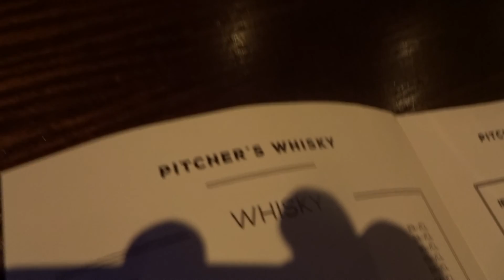PITCHERS AND ÖREBRO CITY NO.1